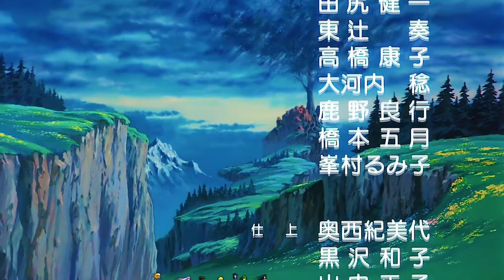A Árvore do Universo [maestro Seiji Yokoyama & Kazuko Kawashima] II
Trecho do filme Saint Seiya: A Grande Batalha dos Deuses (Os Cavaleiros do Zodíaco)
Livro de Ilustrações Hikari — Saint Seiya Hikari: Shingo Araki & Michi Himeno Illustrations
Jump Gold Selection 2: Saint Seiya Anime Special 2
Jump Gold Selection 3: Saint Seiya Anime Special 3
Panfleto de Saint Seiya — O Filme (聖闘士星矢:邪神エリス)
Panfleto de A Lenda dos Jovens Carmesins — A Batalha de Abel
Mensagem do Mestre Kurumada e Anúncio da Conversão da Saga de Hades em Anime (1990)
Entrevista com Masami Kurumada: O Ontem, o Hoje e o Amanhã!